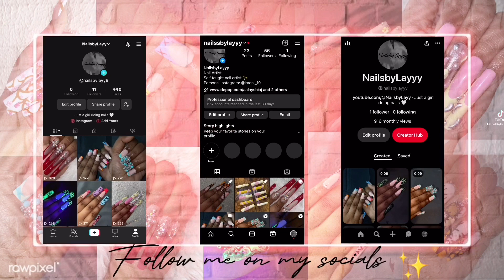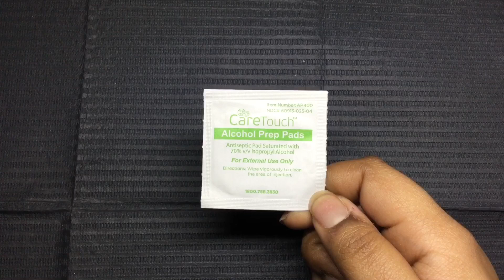PASTEL SPRING NAILS ✨🎨 | Stiletto Polygel Application + Pastel French Tips ✨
Let me know any styles you want me to try I’m open to try anything. 💕